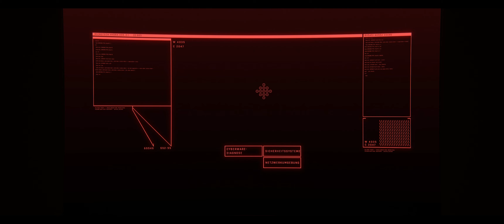Cyberpunk 2077 #12: Playing For Time - Teil 1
Case: be quiet! Pure Base 500DX
Power Supply: be quiet! Dark Power Pro 11 850 Watt
Mainboard: MSI MPG Z490 Gaming Edge WIFI
CPU: Intel Core i9 10900K 10x 3,70GHz(5,30GHz) So.1200 Comet Lake 20 Threads
CPU Liquid Cooler: Arctic Liquid Freezer II 240 A-RGB
GPU: MSI GeForce RTX 3080 Ti GAMING X TRIO 12G
RAM: G.Skill Trident Z RGB DDR4 32GB PC 3200
SSD: 1TB Samsung 980 PRO PCIe 3.0 NVMe M.2
SSD: 500 GB Samsung 970 EVO PCIe 4.0 NVMe M.2
SSD: 500 GB Samsung 850 Evo 2.5”
SSD: 120 GB Samsung 840 Evo 2.5“
HDD: Western Digital WDBH2D0010HNC-ERSN 1TB
Monitor: Acer PREDATOR X34P G-SYNC 34” UWQHD 120Hz
Keyboard: Razer Blackwidow Chroma
Mouse: Razer Deathadder Chroma
Operating System: Windows 11